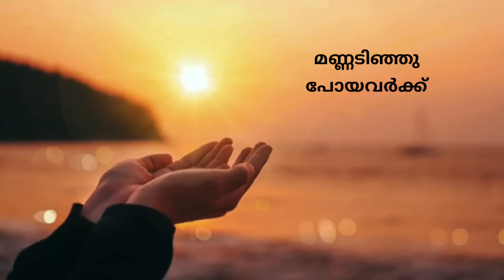ചൂരൽമല l കവിത l ശ്രീജേഷ്. ടി l പ്രമോദ് നാരായൺ l Malayalam Kavithakal l Chooralmala l Sreejesh T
Lyrics : Sreejesh T
Recitation : Pramod Narayan
Editing : Sreejesh T

Published by : SreenadamSreeragam
ചൂരൽമല, മുണ്ടക്കൈ പ്രകൃതി ദുരന്തത്തിൽ ജീവൻ പൊലിഞ്ഞവർക്ക് ആദരാഞ്ജലികൾ

ചൂരൽമല
ഇനിയില്ല പുലരികൾ സന്ധ്യകൾ രാത്രികൾ ഒരുമിച്ചുറങ്ങിയ പത്തനങ്ങൾ

കലി തുള്ളി കള്ളക്കർക്കിടകമിങ്ങെത്തി
ജീവിത സ്വപ്നങ്ങളെല്ലാമൊലിച്ചു പോയ്

മുണ്ടക്കൈ ചൂരൽമല തൻ വാർത്തകൾ നെഞ്ചകം പൊട്ടിപ്പിളർത്തിടുമ്പോൾ
സ്മരണയിൽ തെളിയുന്നു കവളപ്പാറകൾ... പെട്ടി മുടികൾ. പുത്തു മലകൾ

ഇതു നമ്മുടവസാനയാത്രയാണെന്നൊരു സഖി പ്രിയതമനോട് ചൊല്ലിയില്ല

ഇതു നമ്മുടവസാനനിദ്രയാണെന്നരുമയാം മമ്മ മൊഴിഞ്ഞതില്ല

ഇനി നമ്മൾ സംഗമിക്കില്ലെന്നാക്കളിക്കൂട്ടുകാരിയുമന്ന് ചൊന്നതില്ല

ഇനി നീ തോളത്തെടുക്കില്ലെന്നെയെന്നാ പുസ്തക സഞ്ചി കളി പറഞ്ഞില്ല
ഇനി നിൻ പദചലനമീമണ്ണിലില്ലെന്ന് വിദ്യാലയത്തിരുമുറ്റം മൊഴിഞ്ഞില്ല.

ഇനി ഞാനൊഴുകട്ടെ നിന്റെ തീരങ്ങളിലൂടെന്നൊരു നിള കിന്നരിച്ചില്ല.

മഴ തൻ സംഗീതമാസ്വദിക്കട്ടെയെന്നൊരു കവിയും കുറിച്ചതില്ല

ഇനിയതിൻ തന്തിയിൽ ശ്രുതി മീട്ടിടട്ടെയെന്നൊരു തംബുരു കൊതിച്ചതില്ല

കുന്നുകൾ കോരിയെടുക്കുന്ന മാത്രയിൽ
ഒരു ചാനൽ പരുന്തും പറന്നതില്ല

ഇന്നിതാ കണ്ണീരു ചാലിച്ചു നൽകുന്നു
 ഉരുകിയൊലിക്കുന്ന പ്രളയ തീർത്ഥം

'അർജ്ജുനെ ' തിരയുന്ന കൈകളേ നിങ്ങൾക്ക് വിശ്രമിക്കാനിനി സമയമില്ല

കുന്നിനും കടലിനുമിടയിലീ കേരളം കൊച്ചു സമുദ്രമായ് തീർന്നിടുന്നു.

മഴയിലും കാറ്റിലും കനിവിൻ കരങ്ങളായ് ഓടിയെത്തുന്നിതാ ദൈവപുത്രർ

നിങ്ങളെ പൂജിക്കുവാനിന്ന്  ഞാനേത് നിർമ്മല മന്ദിരം പണിതിടേണ്ടൂ

ഈ യുദ്ധഭൂമിയിൽ ഗീതോപദേശമേകുവാൻ ഇനി ഏത് ദൈവം വരേണ്ടതുള്ളൂ

ഇവയൊന്നും കേൾക്കാത്ത കർണ്ണങ്ങൾക്കായി
ഇനി ഏത് ഗീതം രചിച്ചിടേണ്ടൂ